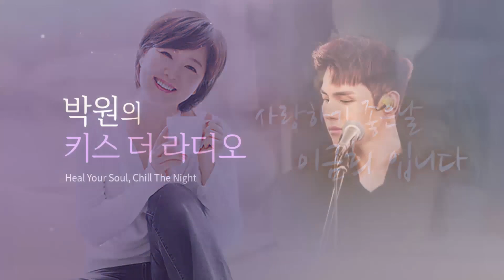"어떤 음악이 필요하세요?" [이금희 X 박원 40초 스팟]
KBS Cool FM 89.1MHz
매일 18:00~20:00 사랑하기 좋은 날, 이금희입니다
매일 22:00~24:00 박원의 키스 더 라디오